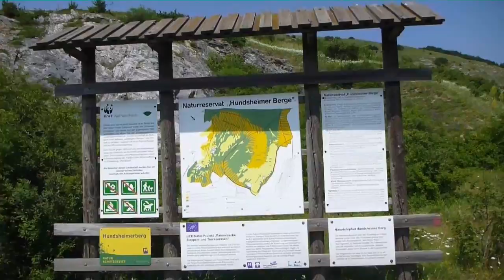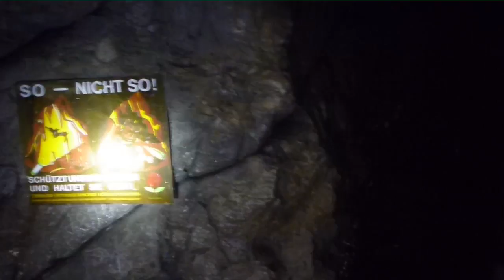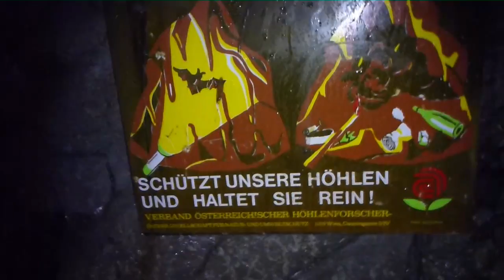Zwergenloch (Höhle)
Musik by PapafiotMusik / Brave